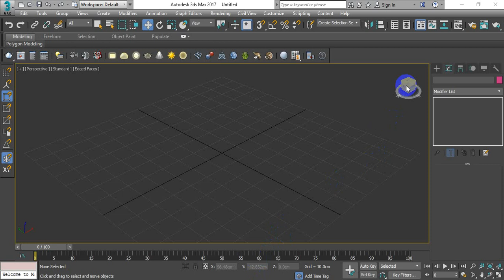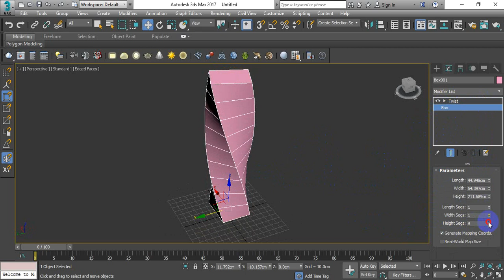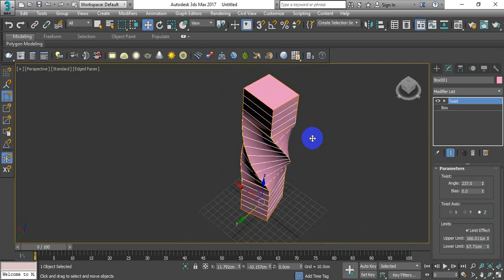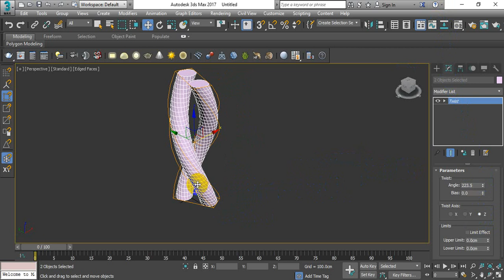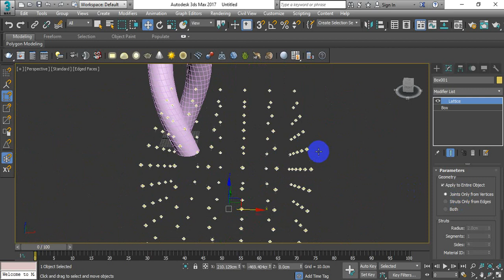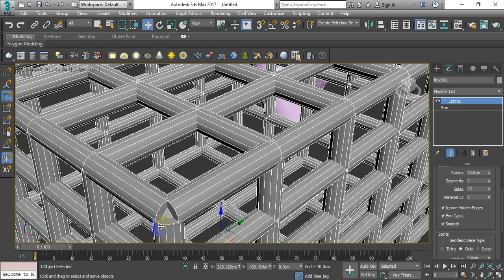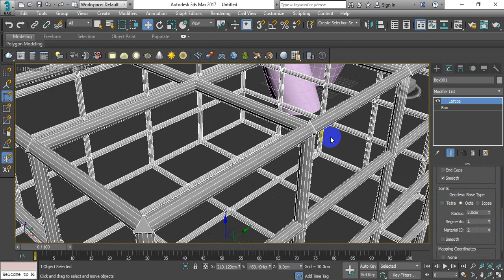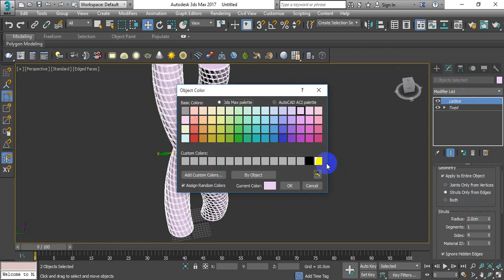Session003 - Part002 (Twist & Lattice)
We will talk this video about the Modifiers List and we will know hot to use Twist and Lattice Modifiers .
هنتكلم فالفيديو ده على قائمة المعدلات او الموديفايرز و هنعرف ازاي نستخدم موديفاير
Twist و Lattice